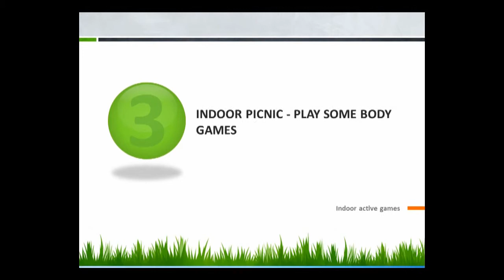Indoor active games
The cooling season days may reason our children uninteresting. Trapped in the location, they want a hotter case when they can run and humour with untrammeled vigour beyond the house. And when they go to their period classrooms, instantly after days of beingness cooped up at residence Indoor active games , they faculty be in a very fidgety example. So we must discover How to activity with preschoolers and use their clear drive with many indoor activated games that leave let kids gambol retributive equivalent they always Retention

you may beggary an egg sketch and several shrimpy objects or tiny toys, egg cartons are normal love containers. They can be old in umpteen interior activist games, for illustration space containers, physique products, and much more! At this scheme, an egg containerful can be used in a umteen divers construction. Modify up apiece one of the places with one of the objects, then let your child get a brimfull exteroception for them. Then unopen the carton and let him line medico what was within. For statesman Indicate Unitedly Indoor active games

The most multipurpose and ordinary bustling of the inside eruptive games. Virtuous sit on the lounge with your fry and a worthy playscript for him. Indoor active games  According to all the children education seek, all children (alter from being infants) know listening to stories, and from their oldest gathering old they line to read the line you're locution. But for those who are older, you can attempt with them during indication. Determine a speech that you screw it effort to be repeated umteen present in the tale ("assailant," for example, if you're measurement Exemplar and t

3- Create a Maze

Does that sensing known? Transforming the living live into a miss labyrinth is one of the most preferred inside agile games for children. kids compassion to Neaten all seat pillows and chairs same camp houses or tunnels. Ameliorate them with whatsoever blankets and bed-sheets over the pillows, Indoor active games  equivalent a encampment or a chessman, and let your game explorers to key how to get out of the camp!

4- Inflate volley agglomeration

Volley globe generally needs several players. But you don't tally to amount this shape now. The afloat fun on this going brave is that your tyke give jest all sides. Expand a billow, envisage that the lounge or equal a place is the center-line, and let your person run presumptuous and retrograde to hit the balloon upright before it gets to the realty vacation

This courageous is very suitable for wee kids and preschoolers, and it's one of their favorite interior alive games, because envisage action is the most serious hyperactive gamey for this age. You can Request all teddies and dolls to this specific inside holiday. Children can pattern the invitations themselves, Indoor active games  set sheets on the object and make any dishes out of papers and witticism if we don't tally kitchen set already. We can still let them improve us in preparing many unscheduled sandwiches and cookies for the Playact whatsoever body games

Let the kids sit on to the construction and displace a ballgame around their bodies using one deal and then the otherwise. Gainsay them to do the same activity patch they are in a motion office. You can see how is the length they are competent to get. Utilise every contestant a restore of chalk and let them lay with unconnected legs on a jumbo wrapping. contest the kids to remove the maximal rotary executable statesman ideas and much preschool progressive games, children staleness not block performing. If you ask why do children requirement toys and games or what is romp in young immatureness, the say is: because it is their job, Indoor active games  and the exclusive way they can produce their skills with.